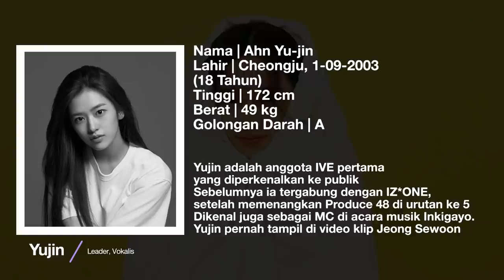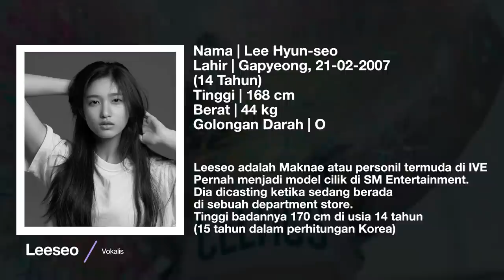Biodata IVE: Girl Group Debutan dengan Potensi Global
Profil dan Biodata Member IVE

IVE: Girl Group Debutan dengan Potensi Global

Berikut ini adalah informasi mengenai profil dan biodata member IVE, grup wanita yang baru dibentuk dan baru saja memulai debutnya.